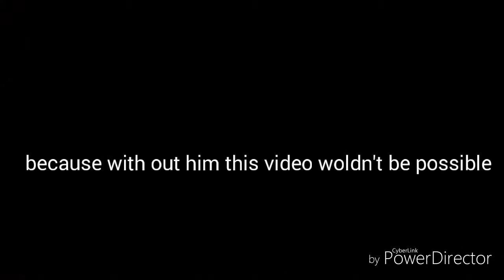Gta v funny moments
Big thanks to ultimateghille for making this video possible.